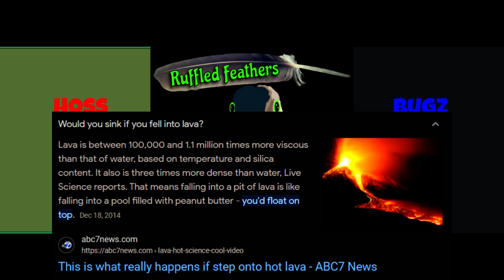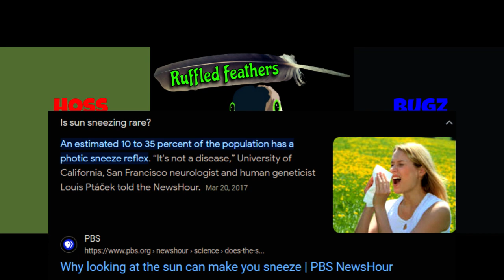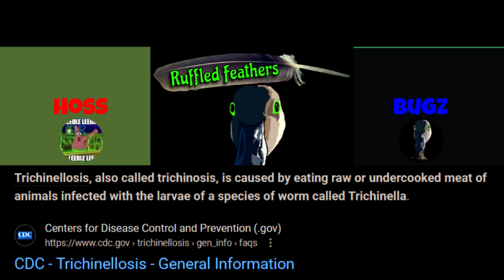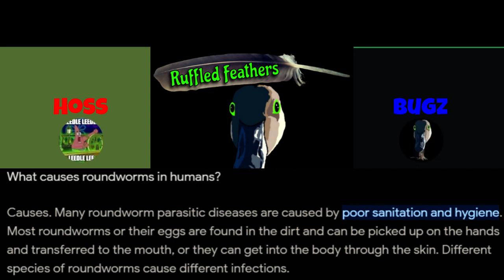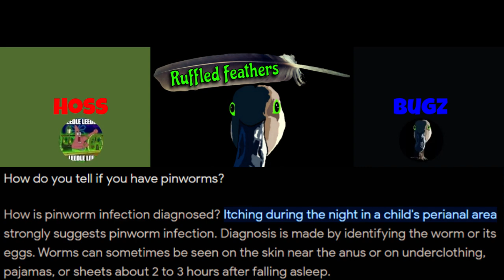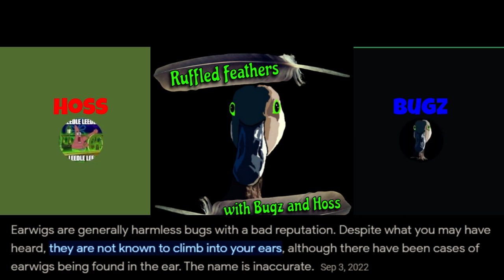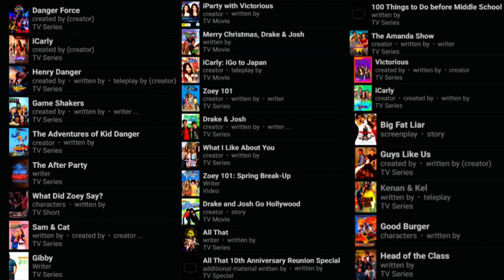GROSS!: Episode 15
What theme park would you like to go to?